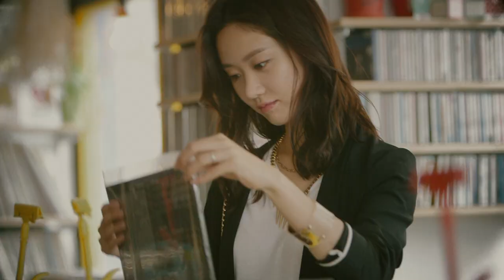[MV] 한그루 - STEP GIRL M/V / ASICS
HEARTPEOPLE
Contents LAB